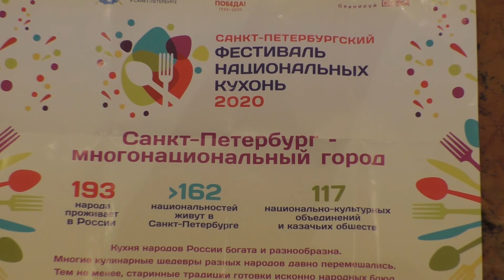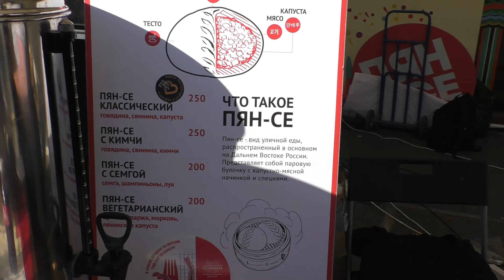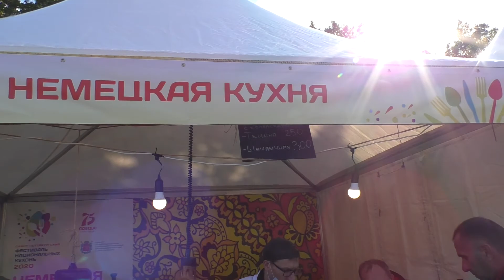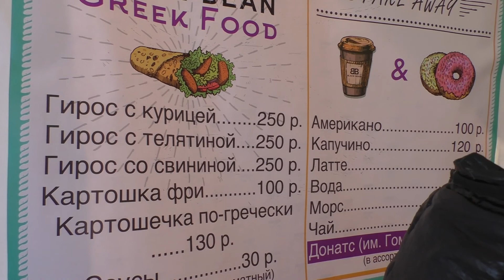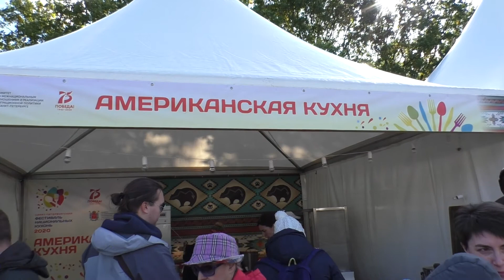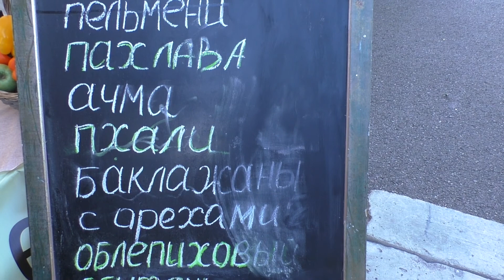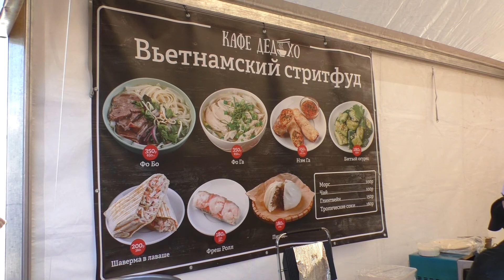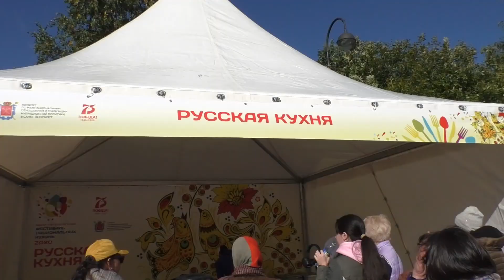Фестиваль национальных кухонь. Весело и вкусно. Московский парк Победы. Приглашаю.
Фестиваль национальных кухонь в Московском парке Победы 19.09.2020 года. Санкт-Петербург.
                  Не устаю удивляться какая у нас в городе интересная, насыщенная, разнообразная жизнь. Вопрос куда пойти и что посмотреть не стоит, стоит вопрос что выбрать.
                  Я свой выбор на эти выходные сделала, а вы? Поделитесь в комментариях, как вы провели эти дни?